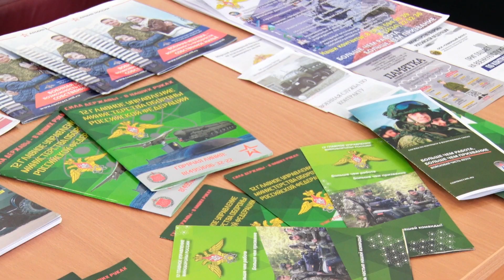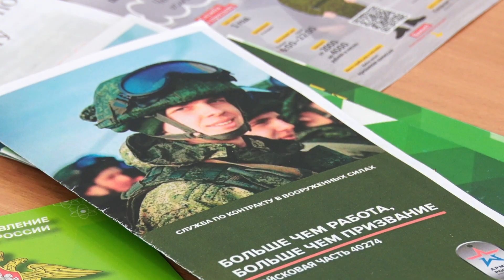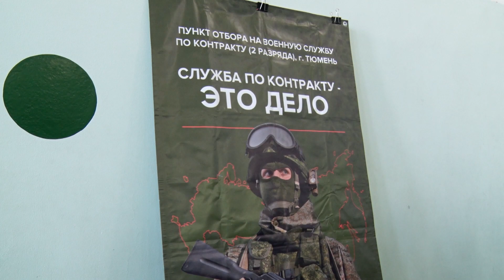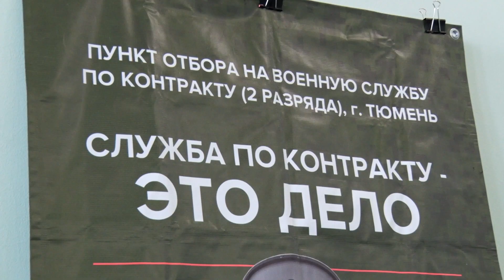С чего начинается любовь к родине? Ответ на этот вопрос искали участники патриотической игры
Студентов агитировали проходить военную службу по контракту.